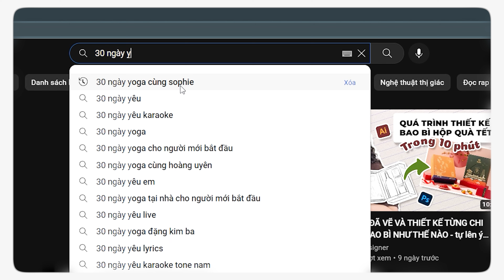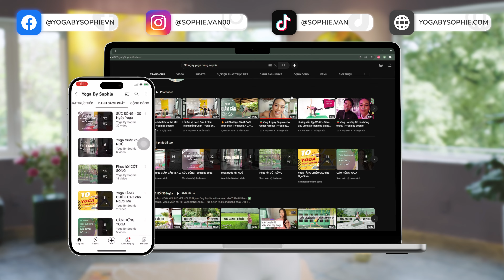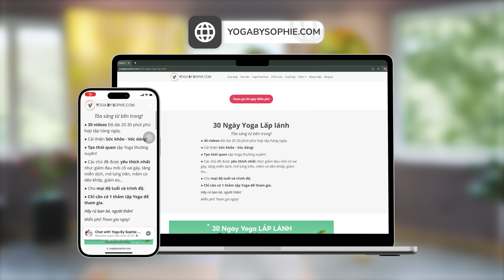✨ Mời BẠN tham gia 30 NGÀY YOGA LẤP LÁNH | Yoga By Sophie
Đây là video Giới thiệu hành trình 30 ngày Yoga Lấp lánh cùng Yoga By Sophie.

✨Toả sáng từ bên trong
✨Tôn Vinh 12 giá trị sống bởi UNESCO

LẤP LÁNH là chuỗi bài tập Yoga tài trợ bởi Evolve in wellness ⚡️

⏩ Đăng ký tham gia MIỄN PHÍ 30 Ngày Yoga LẤP LÁNH tại

Miễn Phí!
Hãy rủ người thân và bạn bè cùng tham gia!

🎁 Bạn sẽ nhận được:

● 30 videos tập Yoga miễn phí - 20 phút mỗi bài.
● 30 chủ đề khác nhau như cải thiện sức khỏe, cổ vai gáy, giảm cân, giảm căng thẳng,..
● Dành cho mọi trình độ và độ tuổi.

Mời các bạn tham khảo khóa học Yoga PREMIUM cùng Sophie đã phát hành: